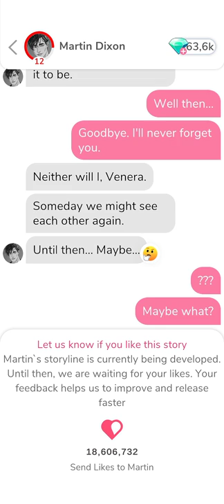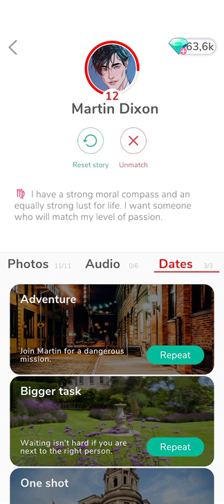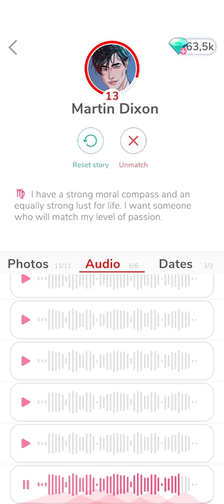Martin Dixon 🕶️ Photos + Voice Messages • MeChat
Thanks. 🔥

00:00   Photos.
01:58   Voice Messages.